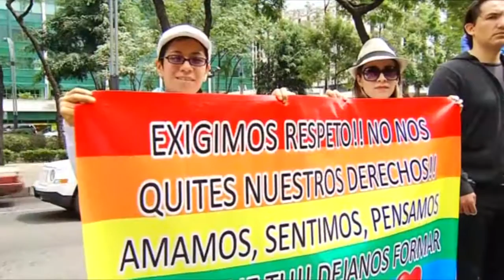Komuniteti LGBT në Meksikë feston paradën Gay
MEKSIKE- Bulevardi Reforma, simboli i Meksiko City, u shndërrua në një pistë shumë-ngjyrëshe nga mijëra pjesëtarë të komunitetit LGBT të Meksikës që morën pjesë në paradën e përvitshme të homoseksualëve. Pjesëmarrësit përcollën atmosferën entuziaste të ditës nëpër gjithë qytetin, me flamujt dhe kostumet e tyre.

Ndonëse parada e këtij viti duket shumë e largët nga marshimi i parë i gay-ve në kryeqytetin Meksikan në vitin 1978 kur mijëra persona dolën në rrugë për të kërkuar të drejta të barabarta, pjesëmarrësit e paradës së këtyre ditëve mbartin të njëjtin mesazh ashtu si paraardhësit e tyre.

Një prej pjesëmarrësve tha se kërkojnë vetëm respekt dhe pranim të faktit se ata ekzistojnë dhe asgjë më tepër.

Qyteti i Meksiko City-t është komuniteti më njohur i gay-ve në vend dhe çiftet i shprehin lirshëm ndjenjat e tyre në shumë pjesë të qytetit.

Megjithatë, aktivistët shprehen se jashtë kryeqytetit sjelljet ndryshojnë ndjeshëm me veprime diskriminuese dhe raste dhune kundër çifteve të të njëjtit seksualitet.

Por një tjetër aspekt interesant përsa i përket kësaj parade shprehet një pjesëmarrës, është fakti se ata e shohin si një festë ku do mund të argëtohen dhe të krijojnë njohje të reja.
Aktivistët shprehen gjithashtu se realizimi i përvitshëm i kësaj parade ndihmon në eliminimin e paragjykimeve dhe hendekut të madh të krijuar mes njerëzve të zakonshëm dhe komunitetit LGBT, në një shoqëri tradicionale dhe konservative siç është ajo e Amerikës Latine.

Vendi i parë Ameriko-Latin që pranoi martesat dhe adoptimet e çifte të të njëjtit seksualitet ishte Argjentina ne vitin 2010 dhe pas saj një vit më vonë edhe Brazili njohu marrëdhëniet mes këtij komuniteti.